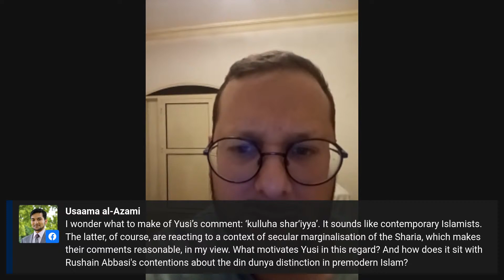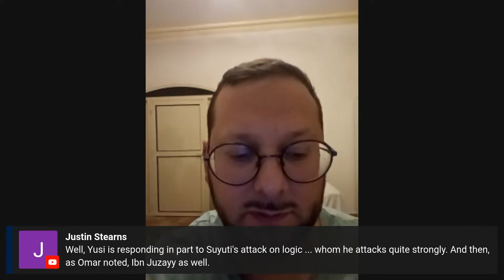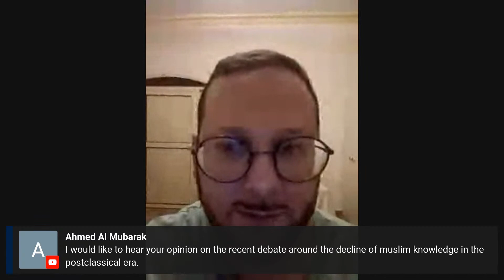28. Revealed Sciences by Justin Stearns: Islamicate Book Reviews with Omar Anchassi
Dr Omar Anchassi reviews "Revealed Sciences: The Natural Sciences in Islam in Seventeenth-Century Morocco" with by Justin Stearns;